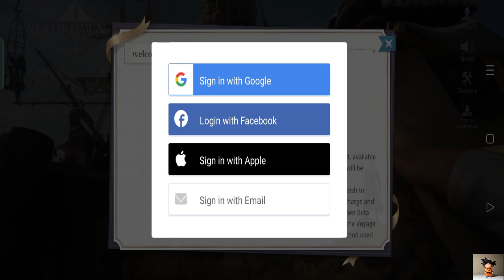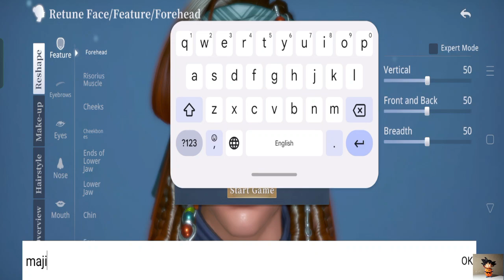العاب بالعربي شرح لعبة sea of dawn part 1 الان على جوجل بلاي/ 14/12/2023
لعبة "Sea of Dawn" هي لعبة موبايل MMORPG بموضوع معارك البحر. في اللعبة، ستلعب دور قبطان وتقود أسطولك للقتال في المحيط الواسع. هناك العديد من أنواع السفن المختلفة في اللعبة، ويمكن للاعبين اختيار السفن المختلفة للقتال وفقًا لتفضيلاتهم الشخصية واحتياجاتهم التكتيكية. بالإضافة إلى ذلك، يمكن للاعبين تحسين قدراتهم القتالية من خلال ترقية سفنهم وأسلحتهم باستمرار حتى يتمكنوا من القتال في معارك أكثر شدة وتحقيق انتصارات أكبر في المعركة. في هذا العالم البحري الواسع، يمكن للقبطان الأقوى فقط أن يصبح السيد الحقيقي ويظهر سيطرته

مميزات اللعبة:

قتال في جميع أنحاء العالم: سواء على البحر أو على اليابسة، في الميناء أو على السطح، ستقام المعارك في أي مكان يمكنك رؤيته. يتم تنفيذ التنسيق المهني واختيار المهارات وفقًا لبيئة المعركة وتشكيلة العدو. كل انتصار له أكثر من إجابة واحدة. استخدم بشكل كامل تيارات المحيط واتجاه الرياح وعوامل التضاريس في العالم الحقيقي لجعل المعارك الجماعية العملاقة على نطاق آلاف السفن أكثر شدة واستراتيجية

تحدي الحدود والتنافس لقتل زعماء العالم: في أعماق البحر أو بين الأماكن السرية، تختبئ الوحوش العملاقة القديمة. مهمتك هي هزيمتها. يقاتل المغامرون من مهن مختلفة معًا، حيث يعطي كل منهم العبقرية الكاملة لمهاراته. بالإضافة إلى الأشياء النادرة ومجد هزيمة الزعماء، هناك أيضًا التعاطف والمثابرة من رفاقهم

تغيير الوظائف بحرية وتجربة حياة بديلة بدون خسارة: لا حاجة لإعادة التدريب، اختبر حياة لعبة جديدة - وظيفة نقل الخسارة عبر الإنترنت! لا حاجة للانتظار، اختبر المهنة الجديدة فورًا، مع الحفاظ على مستويات المهنة الأصلية والمعدات بشكل مثالي. ستحصل على فرصة جديدة للالعبة "Sea of Dawn" هي لعبة موبايل MMORPG بموضوع معارك البحر. في اللعبة، ستلعب دور قبطان وتقود أسطولك للقتال في المحيط الواسع. هناك العديد من أنواع السفن المختلفة في اللعبة، ويمكن للاعبين اختيار السفن المختلفة للقتال وفقًا لتفضيلاتهم الشخصية واحتياجاتهم التكتيكية. بالإضافة إلى ذلك، يمكن للاعبين تحسين قدراتهم القتالية من خلال ترقية سفنهم وأسلحتهم باستمرار حتى يتمكنوا من القتال في معارك أكثر شدة وتحقيق انتصارات أكبر في المعركة. في هذا العالم البحري الواسع، يمكن للقبطان الأقوى فقط أن يصبح السيد الحقيقي ويظهر سيطرته

مميزات اللعبة:

قتال في جميع أنحاء العالم: سواء على البحر أو على اليابسة، في الميناء أو على السطح، ستقام المعارك في أي مكان يمكنك رؤيته. يتم تنسيق التنسيق المهني واختيار المهارات وفقًا لبيئة المعركة وتشكيلة العدو. يمكن لكل انتصار أن يكون له أكثر من إجابة واحدة. استخدم بشكل كامل تيارات المحيط واتجاه الرياح وعوامل التضاريس في العالم الحقيقي لجعل المعارك الجماعية العملاقة على نطاق آلاف السفن أكثر شدة واستراتيجية

تحدي الحدود والتنافس لقتل BOSS العالم: في أعماق البحر أو بين الأماكن السرية، تختبئ الوحوش العملاقة القديمة. مهمتك هي هزيمتها. يقاتل مغامرون من مهن مختلفة معًا، حيث يعطي كل منهم العبقرية الكاملة لمهاراته. بالإضافة إلى الأشياء النادرة ومجد هزيمة الوحش، هناك أيضًا التعاطف والمثابرة من رفاقهم

تغيير الوظائف بحرية وتجربة حياة بديلة بدون خسارة: لا حاجة لإعادة التدريب، اختبر حياة لعبة جديدة - وظيفة نقل الخسارة عبر الإنترنت! لا حاجة للانتظار، اختبر المهنة الجديدة فورًا، مع الحفاظ على مستويات المهنة الأصلية والمعدات بشكل مثالي. ستحصل على فرص